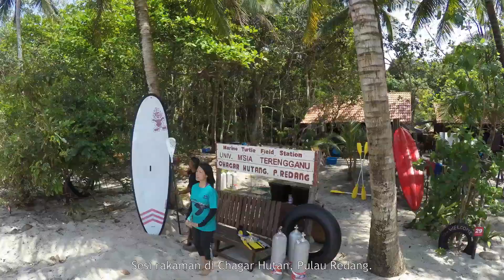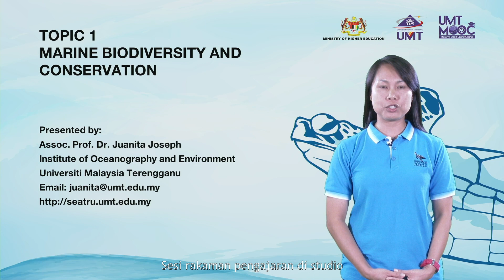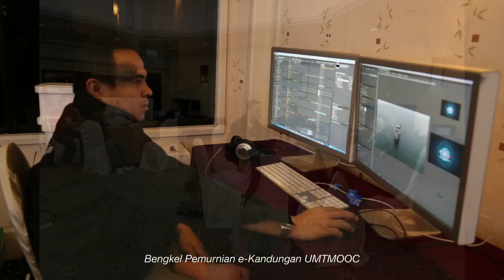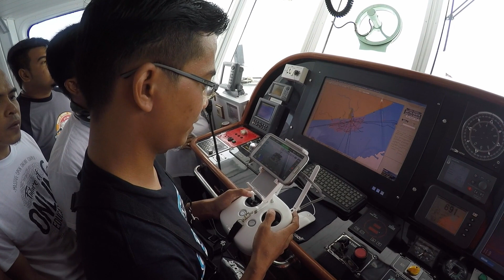UMTMOOC : Recording IndoorOutdoor 2015 & 2016 | Behind the scene